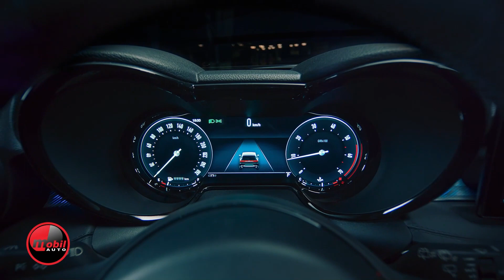ALFA ROMEO TONALE - MOBIL AUTO TV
Ekipa emisije MOBIL AUTO prisustvovala je statičkoj i dinamičnoj promociji modela Alfa Romeo Tonale, prvog elektrifikovanog C-SUV vozila ovog brenda koji je zvanično stigao i na naše tržište.